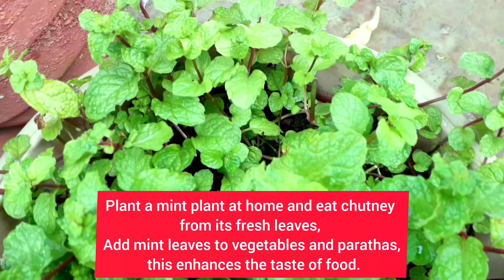How to grow Mint plant faster / How to Grow Mint Leaf Fast n Easy in Pot / Pudina care tips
Friends Like👍 Share &Comment